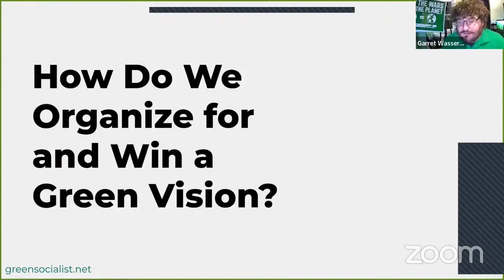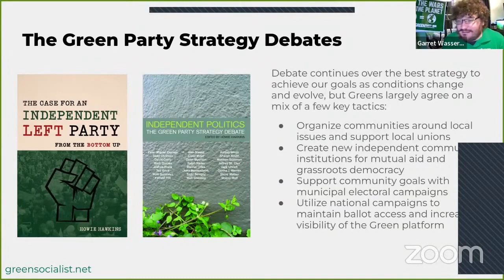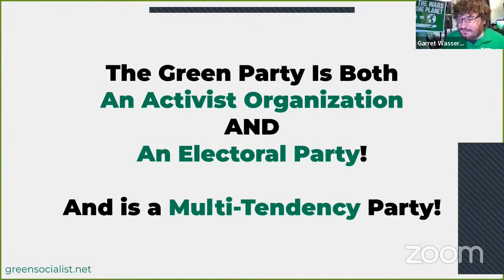Green Party 101 (Session 2): The Green Party Strategy Debate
These clips are taken from the Green Socialist Organizing Project's Green Party 101 workshop.